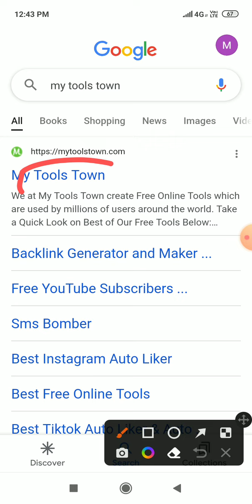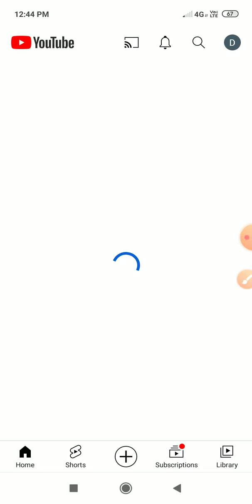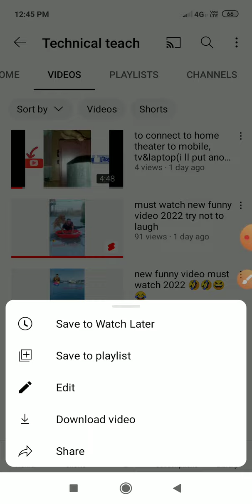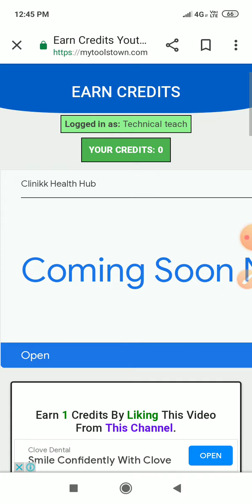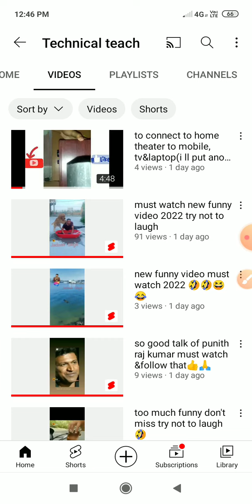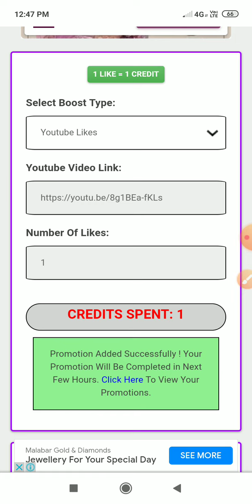how to get subscribers using apk file don't miss the video &don't skip the video